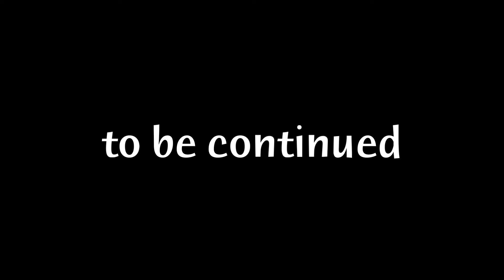DILAJJ-Minden Álmod (CSAPASSAD REMIX)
Mint ígértem elkészült a második felvonás.
KÖSZÖNÖM.
Zene: Fl Studio
Video: Vegas
A kép és hanganyag :Minden Álmod 3. rész